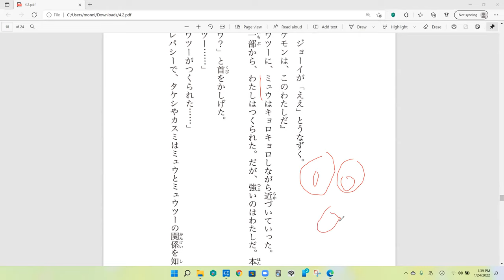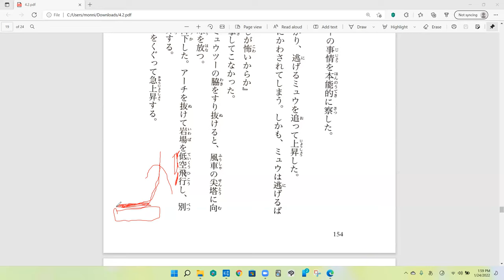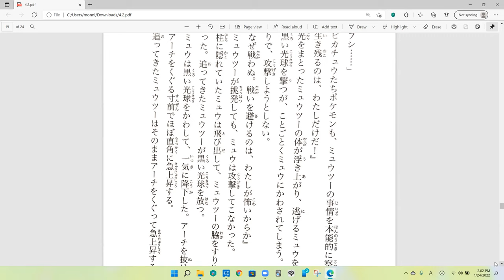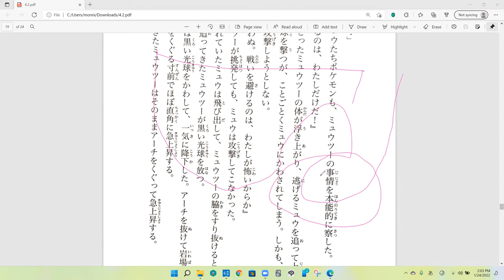Pokemon Evolution Discussion 36